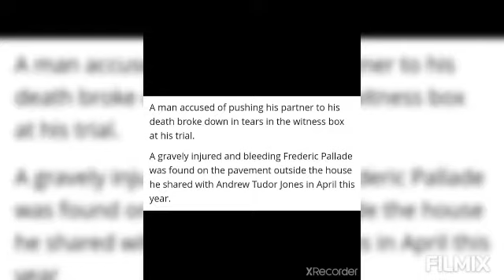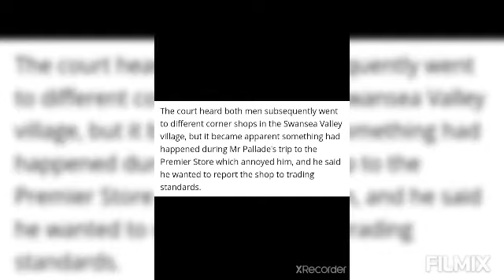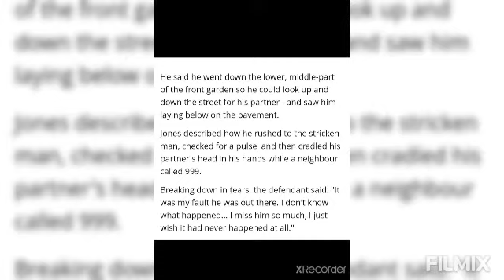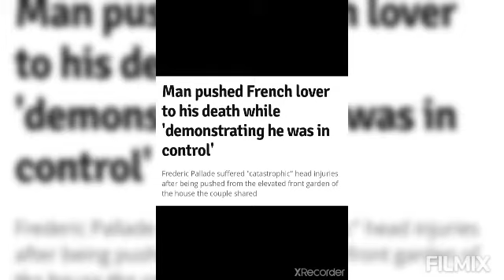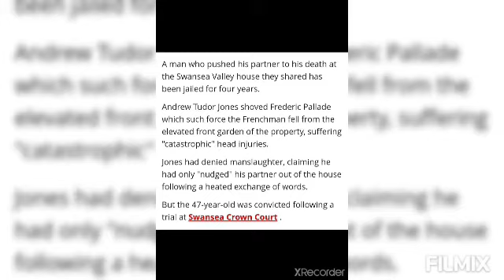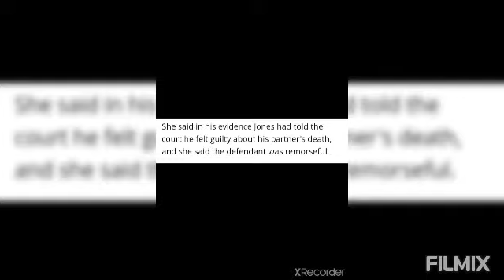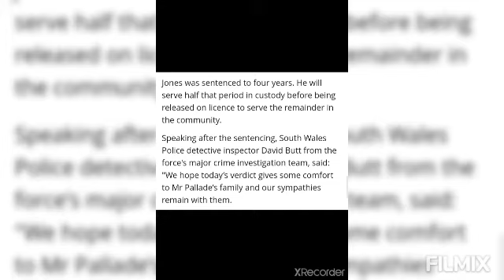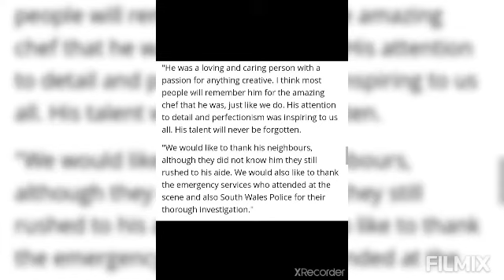CrimeOnTheEstate Clydach Man charged & Sentenced in death of Boyfriend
spread love not hate, all opinions are mine and mine only.

plz remember that I'm dyslexic
I try my best to say all things correctly, but sometimes words just dont come out
I mean no disrespect if I say a name incorrectly 🥰🥰🥰
love Jo xxxx